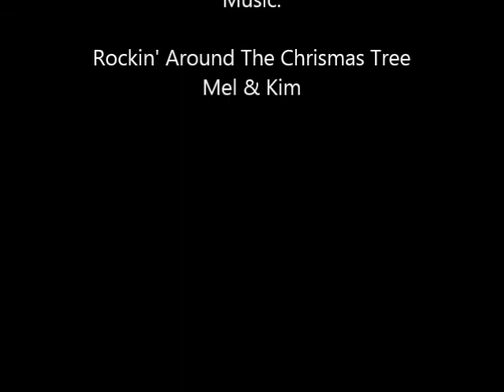Irene's&Nasos Christmas Decorating Home Tour 2014 by Art passion ARIS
Decorating the beautiful House of my friends Irene & Nasos